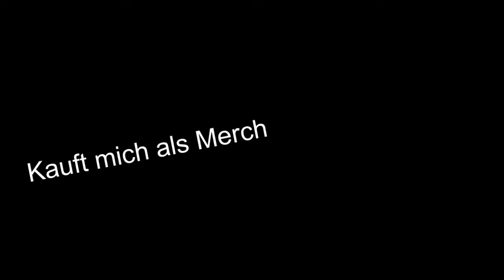Peppa Wutz YouTube kacke